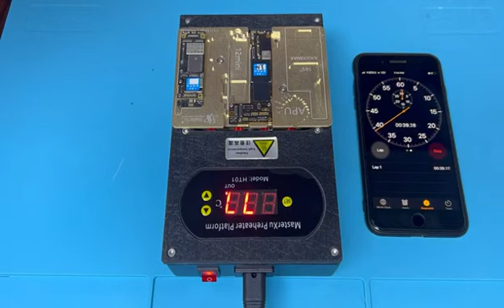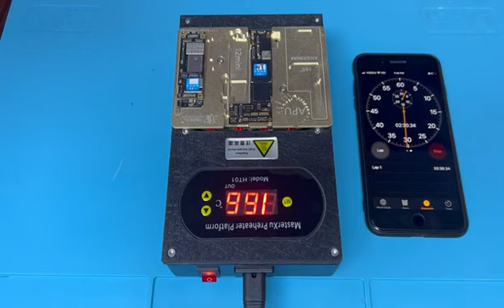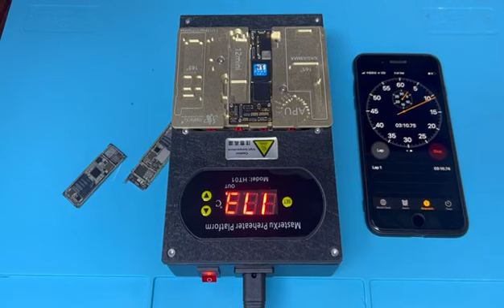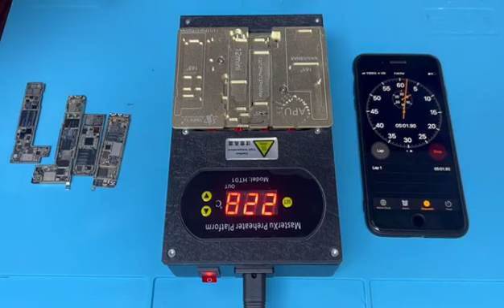HT01 Preheater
GREAT NEWS! GREAT NEWS! GREAT NEWS!

NEW PRODUCTS Arrivies,

🌟🌟 up to 8$ Coupon is special prepared for you （Nov 2th--28th）

Product name： MasterXu Pro Tools Preheating Platform HT01
Features：
1. Super Fast Heating
2. Multiple Function ONE MODEL for iPhone X/11/12 ALL models
3. Running Stablely
4. Clients Caring
5. After Service Ganranted

📅 Yes！ Friend， you worthy to own it， add to your cart now, Don't miss this chance .